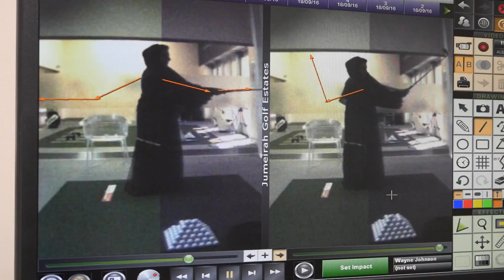مبادرة اتحاد الإمارات للجولف .. كل ما يلزمك عنها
قم بالتعرف على أخر الأخبار في موقع سبورت 360 عربية : arabic.sport360.com